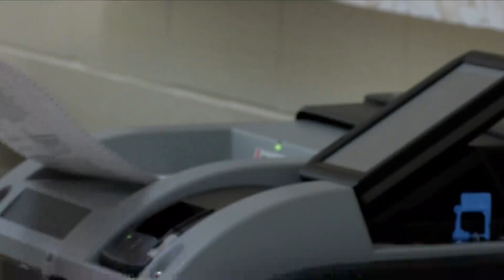Hinton Holds Special Election On March 5